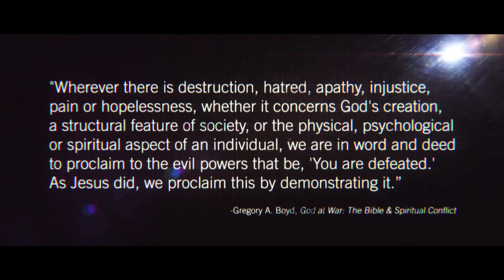Showbread: "Cancer" Movie/Album Trailer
Trailer for Showbread's upcoming sci-fi concept album/movie.